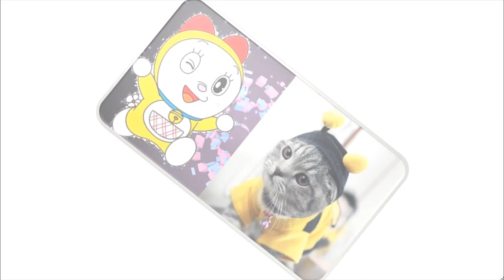Doraemon Characters In Reallife |Baby learning fun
The images in our video what is using a lot on digital. So I don’t know who is create them.